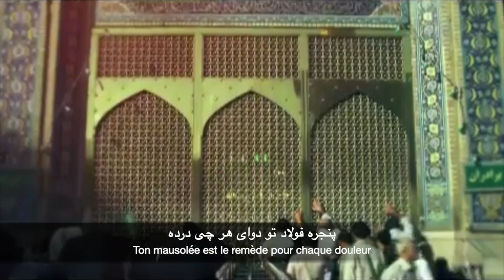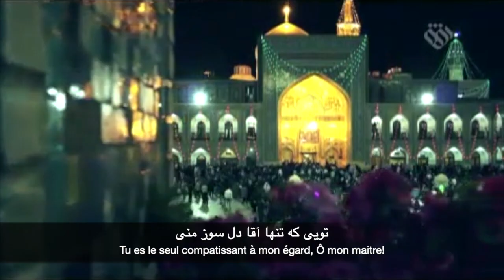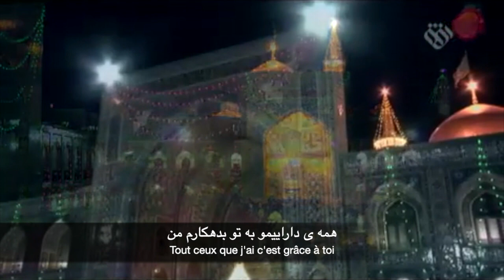Tel un pigeon.. Helali-Zamani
Eulégie pour les amooureux de l'Imam Raza (as) en Farsi sous-titrés en français